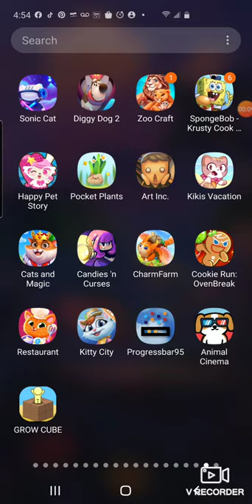Morgan plays games